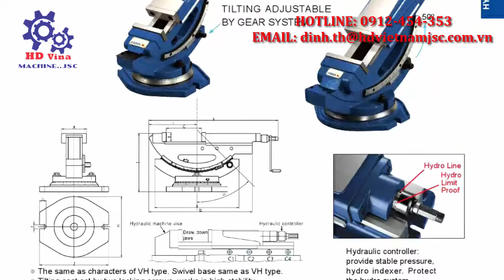Ê TÔ ĐẾ XOAY ĐÀI LOAN - MR ĐỊNH 0912 454 353